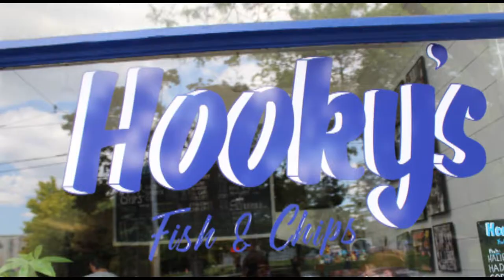Toronto Tourist Food @ Munchie Map.ca "Hooky’s Fish and Chips"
Hooky’s Fish and Chips at 893 Queen St W, Toronto serves up hand-cut fries and fresh fish in a unique batter.